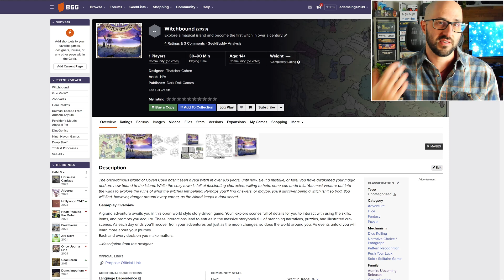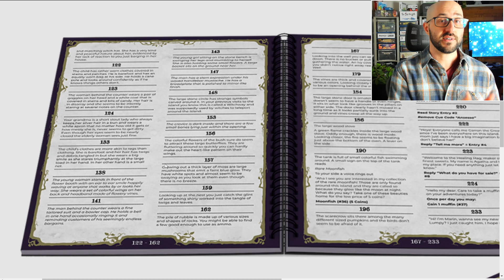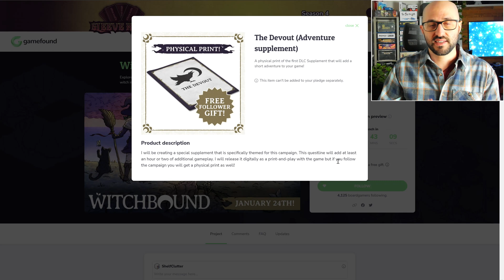🌱ShelfClips: Witchbound (Short Board Game Preview)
ShelfClutter Logo for Publishers if needed for sharing

Please keep in mind that all games are prototypes and some details provided in these videos may change in the final product!